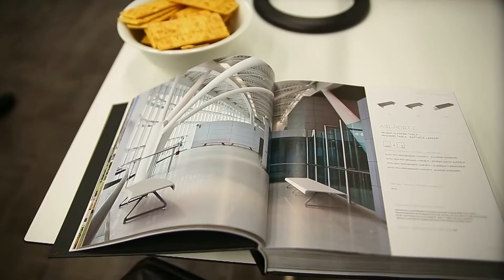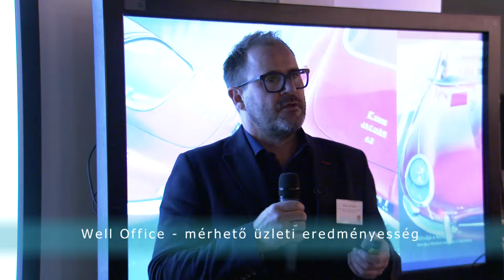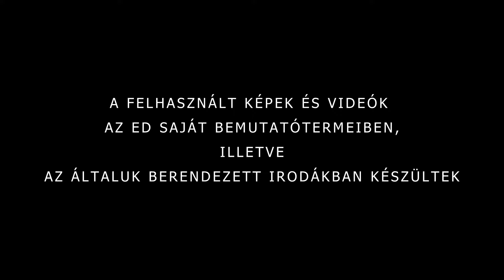Europa Design image video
Az EUROPA DESIGNNÁL tudjuk, hogy minden üzleti ötlet egy munkahelyen válik sikerkoncepcióvá.
Egy munkahelyen, ahol az egyedi igények egyedi megoldásokat követelnek.
Hisszük, hogy kialakítható olyan épített környezet, amelyben az ember mentálisan felszabadult és testileg is egészséges főszereplővé válhat, így a rá bízott feladatokat
a leghatékonyabb módon végezheti el.
Célunk, hogy az Önök hatékonyságát az Europa Design csapatával azonos értékrendű kommunikáció fenntartásával, megfelelő szakértők bevonásával, formatervezett környezet építésével, és a legújabb feladatszervezési rendszerek használatával növeljük.
Az Europa Design közel negyed évszázada foglalkozik az irodák és közületi terek optimális kialakításával, berendezésével. A közületi szféra minden területén megtalálhatók referenciáink, az irodáktól a szállodákon, éttermeken, kávézókon keresztül az oktatási, egészségügyi létesítményekig, beltéri és kültéri felhasználásra egyaránt.
1994 óta közel 40 európai és amerikai cég termékét – bútorait, akusztikus elemeit,ergonómiai kiegészítőit és lámpáit– forgalmazzuk – többet kizárólagosan képviselünk a magyar piacon – így a széles választékból megrendelői igényeire szabott, egyedi megoldásokat kínálunk különböző stílusban és árfekvésben.
A berendezés kialakítása során ügyfeleink tervezőinek bevonásával egyaránt figyelembe vesszük az irodai és más közületi terekre vonatkozó nemzetközi trendeket és kiemelt hangsúlyt helyezünk az ergonómiai komfortra, a tér akusztikájának a javítására, amely kulcsa a hatékony munkavégzésnek. Ennek tudományos alátámasztásaként cégünk a Well Certification rendszerében elsőként minősítette saját irodáját is Magyarországon, és nyújt tanácsadást megrendelőinek, ingatlanos és tervező partnereinek.